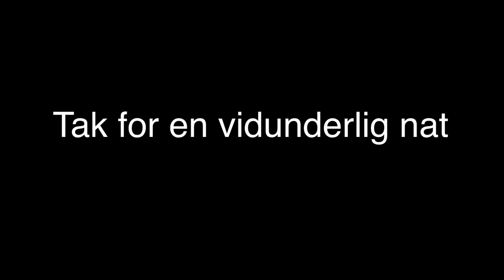ChicksDiggIt Launchparty aftermovie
Chicks Digg It - LAUNCHPARTY 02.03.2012

Kupé Toldbodsgade 6, 8000 Aarhus

Thanks:

Sinners Ink

Kupé

Train

Absolut
Vodka

Minimum

S.T. Valentin

Tuborg

Black Panda

Alice Kostumeland

G.H. Mumm

Havana Club

Red Bull